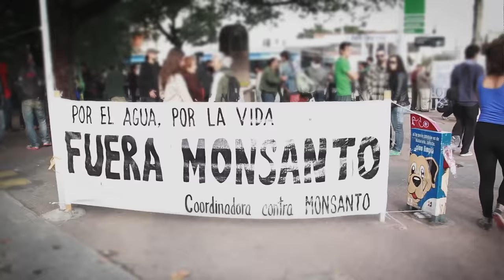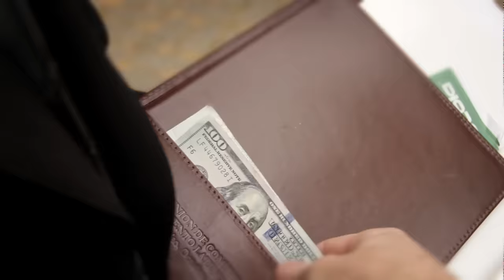Abuela Coca - Patotero Silencioso | Video Oficial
"Patotero Silencioso"

Productora
Cuenco Cine

Dirección
Piero Sabini – Diego Méndez

Sol Infante

Producción
Matías “Lucho” Viera

Vestuario y Objetos Animación
Nadia Pereyra

Ricardo Fontana – Piero Sabini

Colorista
Javier Ventura

AGRADECIMIENTOS